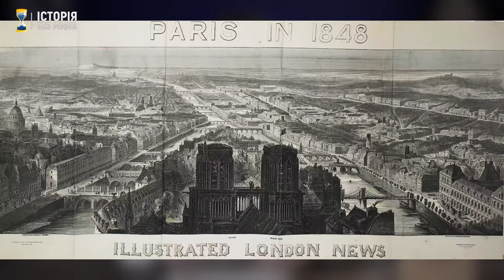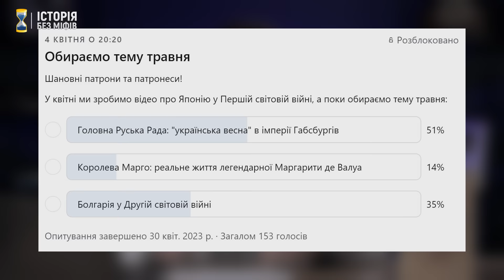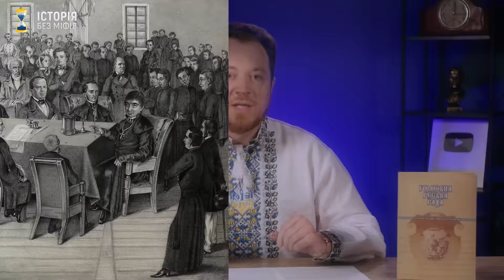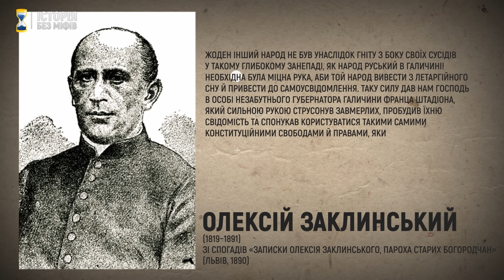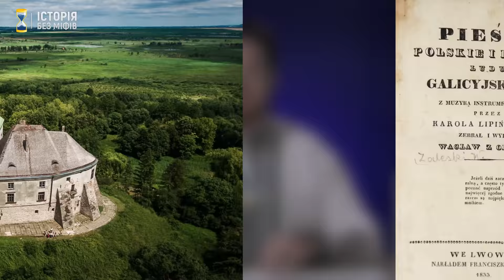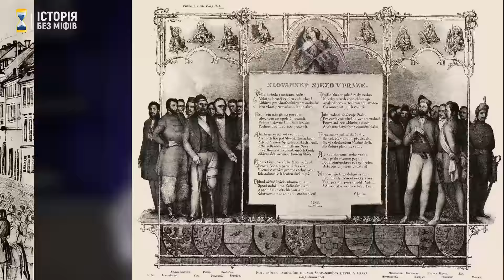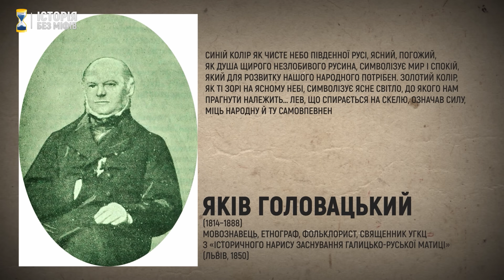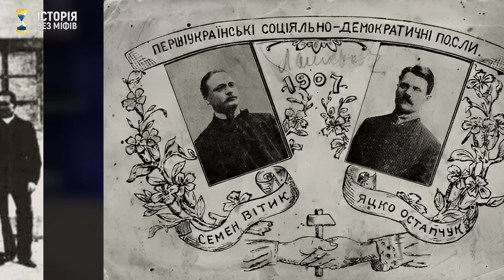Головна Руська Рада: «вірнопіддані русини» та європейська «весна народів» // Історія без міфів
Друзі! Разом із колегами з волонтерської Group 35 ми продовжуємо збір на засоби звʼязку для підрозділу Головного управління розвідки - вони їм потрібні для роботи безпосередньо в тилу ворога.
Переходьте за QR-кодом або за посиланням Кожен ваш внесок наблизить Перемогу над російськими окупантами!

ПриватБанк 💳 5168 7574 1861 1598

Голос цитат @nudniypens

«Весна народів» 1848 року сколихнула всю Європу. Хвиля демократичних революцій прокотилася Францією, Австрійською імперією, Німецькими та Італійськими державами, країнами Скандинавії, Валахією, Молдовою, Ірландією, перекинулася навіть на Латинську Америку. Не залишилися осторонь і українці, які в тодішній імперії Габсбургів використовували самоназву русини.
Революцію в Королівстві Галичини та Лодомерії активно підтримали поляки, що жили мрією відродити Річ Посполиту. Український національний рух на той час мав культурно-просвітницький характер і провідні позиції в ньому належали греко-католицьким священникам. Приклад поляків надихав їх, а з іншого боку – змушував надзвичайно остерігатися польських намірів. Тому вони створили політичну організацію в обороні своїх інтересів – Головну Руську Раду під керівництвом Григорія Яхимовича і Михайла Куземського. Яких результатів вона досягла – розповідаємо у відео.

00:00 “Весна народів” у Європі
01:44 Хай квітне Український YouTube!
02:05 Підтримай “Історію Без Міфів”!
02:53 Польська революція в Королівстві Галичини та Лодомерії
04:29 Український національний рух у Галичині
05:58 Створення Головної Руської Ради
08:34 Губернатор фон Штадіон і “вірнопіддані русини”
11:15 Засоби зв’язку для ГУР
11:43 Нові губернатори – Вацлав Залеський та Аґенор Ґолуховський
13:00 “Поменші ради” в Королівстві Галичини й Лодомерії
14:18 Основні досягнення Головної Руської Ради
15:16 Національна гвардія та Руський батальйон гірських стрільців
16:59 Поширення та значення української національної символіки
18:58 Спроба поділу Галичини на польську та українську провінції, виокремлення Герцогства Буковина
20:18 Саморозпуск Головної Руської Ради
21:10 Наслідки та значення “весни народів” у Галичині
22:44 Слава Україні!